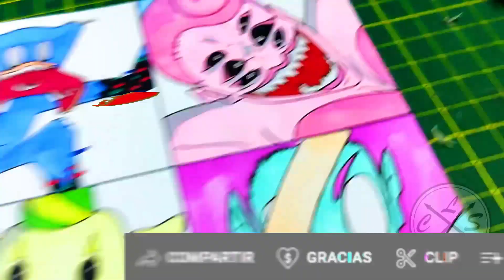dibujo FRIDAY NIGHT FUNKIN PIBBY CORRUPT Annoying Orange VS Corrupted Poppy Playtime “SLICED” Pt. 3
holaa!!

➤espero de verdad te haya gustado el video de Annoying Orange VS Corrupted Poppy Playtime “SLICED” (Pt. 3)  también espero te sirva de ayuda Y de guia  :D y si es así no dudes en dejarme un me gusta y comentar que te parece este dibujo, gracias por ver mis vídeos, !! comenta que otro dibujo quisieras ver?
Material:
✔ Lapiz hb
✔ Papel: kraft